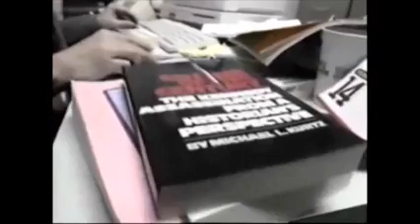JFK Assassination Lyndon Johnson Interview Full Longer Color Version He Did Not Rule Out Conspiracy